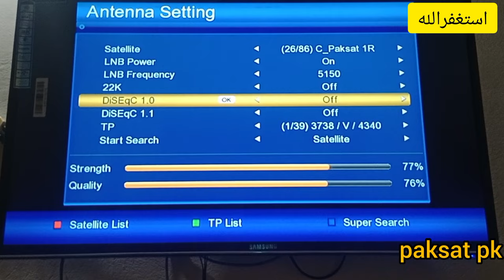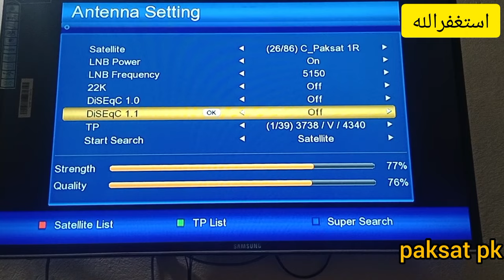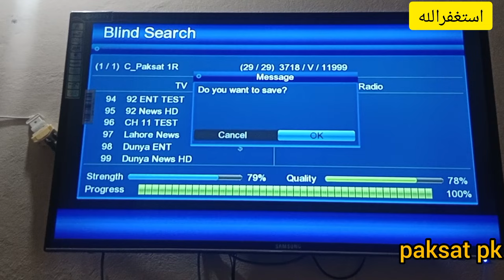Paksat new update 2024 || Paksat dish setting ||New Receiver setting | tuning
how to tune dish receiver tv channel at home
how to tune pak satellite channel at hom
How to set paksat 38e c band 4 feet dish
how to tune dish receiver
dish tuning setting in pakistan
dish ki tuning karne ka tarika
dish tv signal setting
receiver channel setting
satellite receiver setting
paksat dish setting in pakistan
paksat latest updates 2024
paksat new updates
paksat strong tp
Paksat 1R  ki setting
ptv sports tp
A sports frequency
c band lnb setting
HD receiver setting
antenna setting   blind search   tuning
digital satellite receiver  paksat

                                      Note:
and all content provided by the channel is meant for educational and informative purposes only.